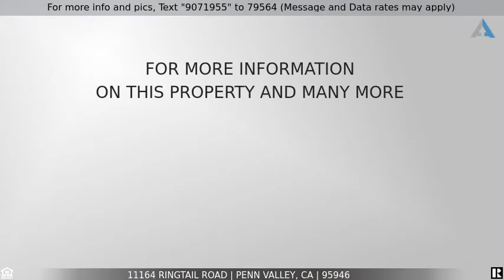Priced at $594,000 - 11164 Ringtail Road, Penn Valley, CA 95946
Wonderful Single Level home on the golf course

Welcome to this single story living home on one of the larger lots, located on the 15th fairway, in the gated community of Lake Wildwood. Feel instantly relaxed as you walk in the front door. You will love the natural light that fills the entryway and the warm comfortable great room lined with windows to view the golf course and with a sliding glass door to the covered deck with ceiling fans for outdoor entertaining. The great room has high vaulted natural-wood ceilings with skylights & ceiling fans, also a pellet stove for those cozy nights and a dining area. The kitchen has lots of cabinets for storage and informal dining can be done just off of the kitchen while enjoying the full view of the fairway. The main suite features a bathroom with a large walk-in shower stall, dual sinks, built-in cabinets and a large walk-in closet. There are 2 good-sized additional bedrooms and a bonus room that could be used as a den or an office. There is a second full bathroom featuring a shower tub combination and additionally a powder room. The large laundry room has cabinets and a tile counter top for folding your clothes. The attached 2+ car garage is large enough for a workshop area and there is a separate garage door for your golf car. Generator installed with automatic transfer switch.